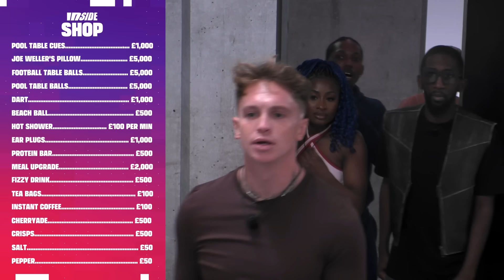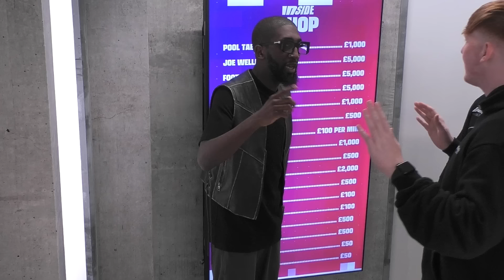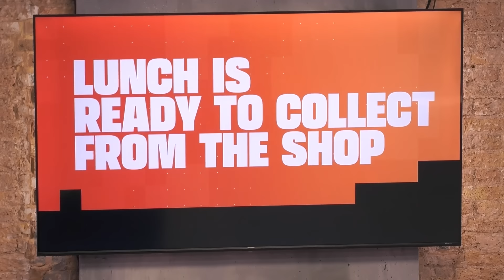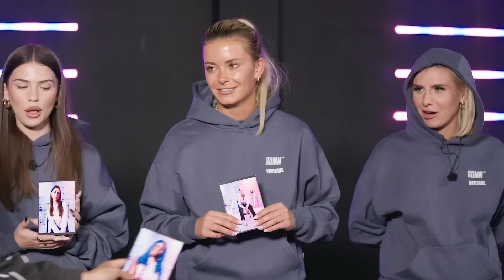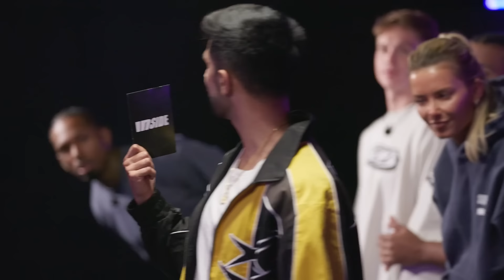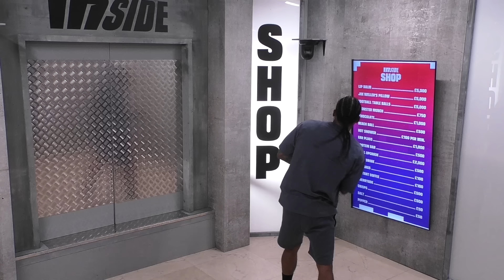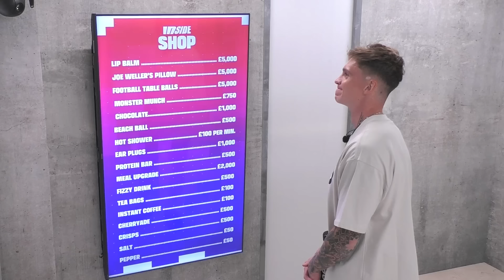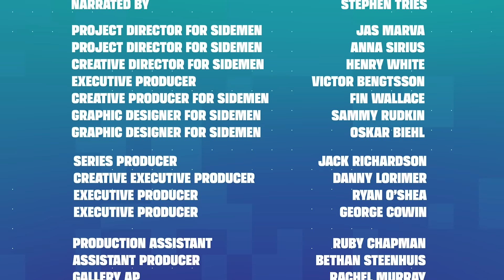SIDEMEN $1,000,000 REALITY SHOW: INSIDE EP. 1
To watch the full extended cut of each episode head over to Side+

▶️ SIDEMEN ◀️